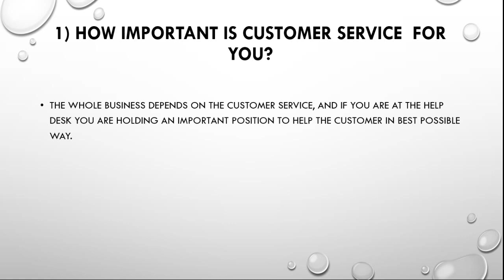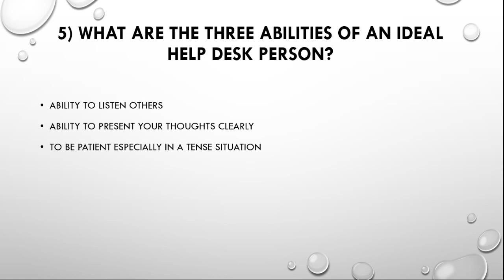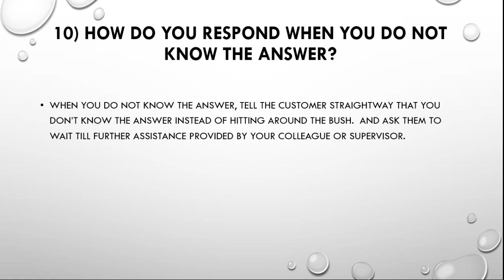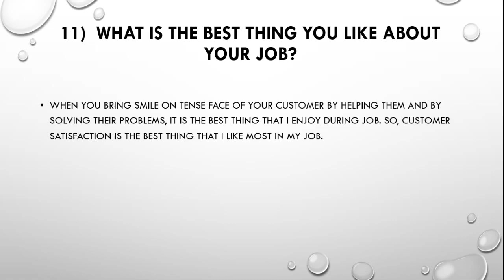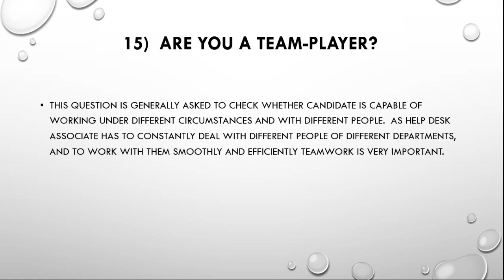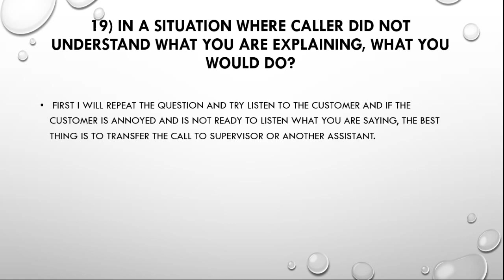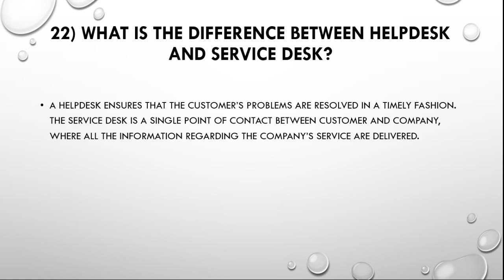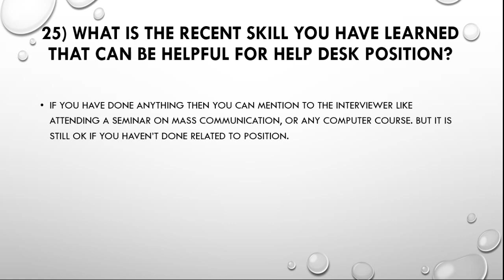TOP 25 Interview Question and Answer for Service Desk Engineer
Hello Guys check out the most updated video for Service Desk Engineer Interview Question and Answer with most asked interview questions and answers for our service desk engineer.

Good luck to all of you guys

Thanks
Abhimanyu Gautam